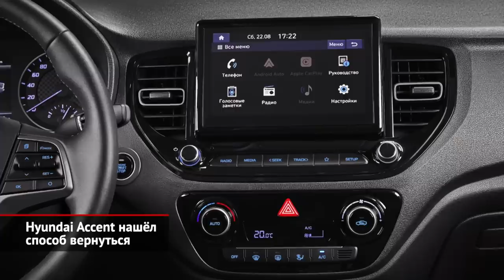Hyundai Accent нашёл способ вернуться. Torsten, Ikonan и Ikon заменят Nokian и Nordman | НК №2327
«Hyundai Accent вернулся!» — с такими заголовками вышли многие средства массовой информации. Но не российские, а… казахстанские. Там под именем Акцент продавался Солярис российской сборки. Итак, производство модели на алматинской площадке Hyundai Trans Kazakhstan действительно возобновилось, и автомобили из первой товарной партии успели разойтись по местным автосалонам. При этом комплектующие для сборки завод собирал практически по всему миру! Так, компоненты приходят из Китая, Индии, Кореи и России. Пока выпускается единственная версия бестселлера: со 123-сильным мотором и 6-диапазонным «автоматом». В списке оснащения значится базовый набор вспомогательной электроники, фронтальные подушки безопасности, подогрев передних кресел, а также кондиционер. Штатная медиасистема оснащена 5-дюймовым экраном. Рекомендованная стоимость такой машины составляет 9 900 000 тенге. Или 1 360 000 рублей. Думается, при такой цене казахстанский Акцент пользовался бы успехом и в России…

Напомним, что петербургский завод, где делали Солярисы, остановился первого марта этого года из-за логистических трудностей. С тех пор компания продлевает сроки простоя, а осенью появились слухи, будто корейское руководство готовится продать этот актив. Однако, позиция боссов Hyundai, видимо, остаётся выжидательной. Во всяком случае, в российском офисе журналистам сообщили, что режим простоя продлён до конца этого года. И это, на самом деле, неплохой знак, ведь простой точно лучше закрытия.

И продолжая тему остановленных заводов. Напомним, в июне из-за антироссийских санкций финская шинная компания Nokian Tyres решила покинуть российский рынок. И поэтому завод во Всеволожске решили продать нефтяной компании Татнефть. Сейчас сделка — в завершающей стадии: уже поданы соответствующие ходатайства для рассмотрения Федеральной антимонопольной службой. По прогнозам, чтобы перезапустить производство, Татнефти потребуется от четырёх до шести месяцев. Предполагается, что делать покрышки будут уже под новым брендом. Как пишет ТАСС, выступающее оператором завода юрлицо ООО «Нокиан Тайерс» подало заявки на новые торговые марки и товарные знаки. Это Torsten, Ikonan и Ikon. Соотвественно, для шин могут использовать любые из этих наименований, либо — все вместе. Финны продавали покрышки под двумя брендами: Nokian и Nordman.

00:00 Hyundai Accent нашёл способ вернуться
01:06 Российский завод Hyundai продолжит стоять
01:43 Torsten, Ikonan и Ikon заменят собой Nokian и Nordman